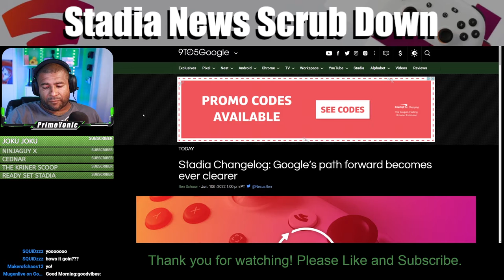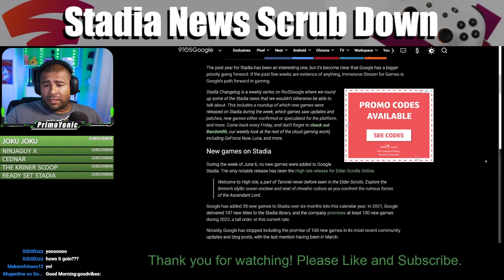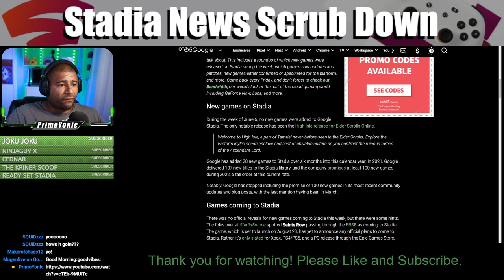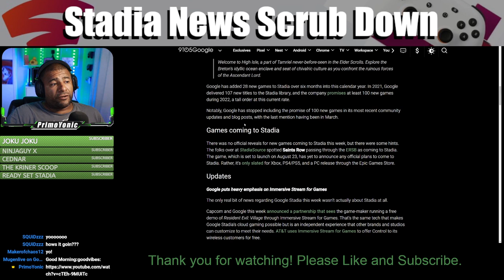STADIA'S GAME PROBLEM | SNSD Episode 7 Clip